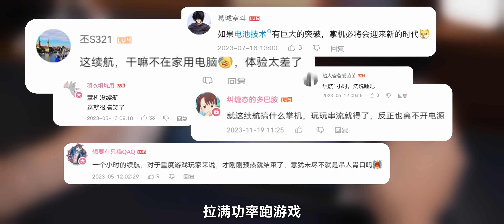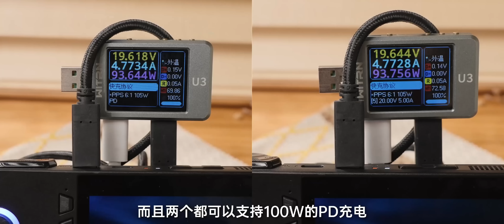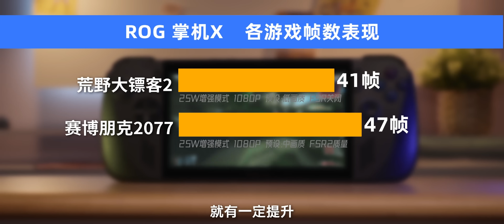2024最新ROG掌機X開箱上手體驗！續航性能全都要！｜大狸子切切裡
時隔一年，ROG推出了T0級掌機－ROG掌機X，「黑」化了，但也變強了！用過之後只能說，還得是你啊，ROG~